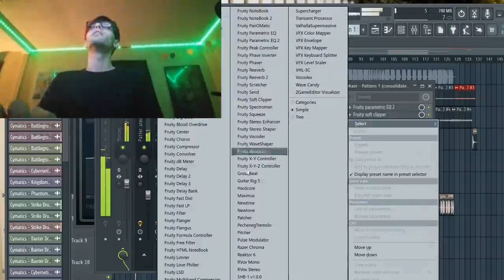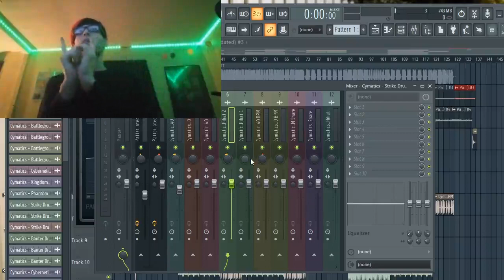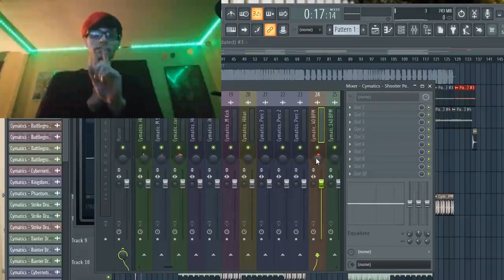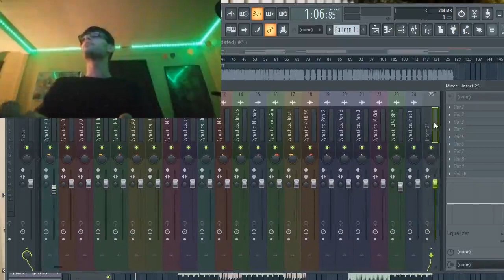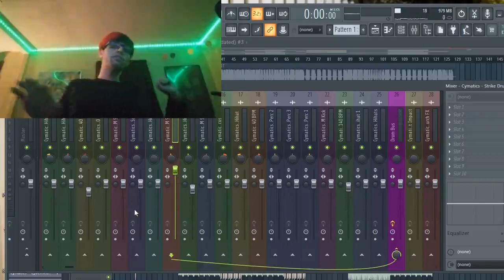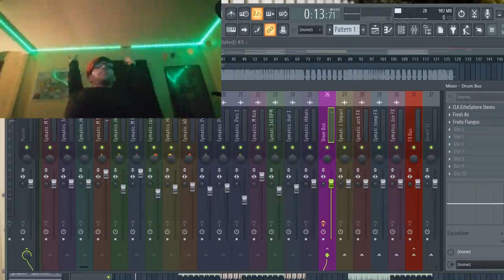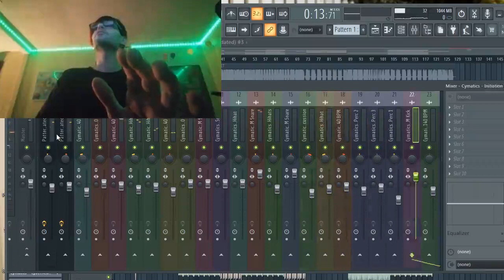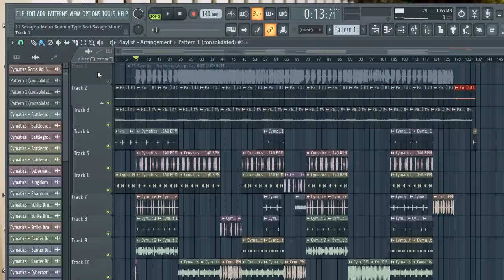Mix and Master 21 Savage x Metro Boomin Type Trap Beat With Easy PRO LEVEL Workflow |FL STUDIO 20.7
Mix and Master 21 Savage x Metro Boomin Type Trap Beat With Easy PRO LEVEL Workflow

in the first episode of the new series Mixing and Mastering with Deexypher

I Will be going over how i have taken pro level tips, tricks, and insider secrets and combined them into one simple and easy workflow inside FL Studio

There will be a new episode each week of mixing and mastering with Deexypher in which each week i will go over a new genre.
This series will teach you to mix and master several genres including
Trap, Hip Hop, Pop, Rock, Folk, Funk, Disco, Lofi, Experimental and Ambient Music Styles

So make Sure to click the follow and the little bell and drop a comment with your favorite part of this video

Buy Beats, Sound Kits, Mixing and Mastering Services, and Zoom Guitar Lessons @